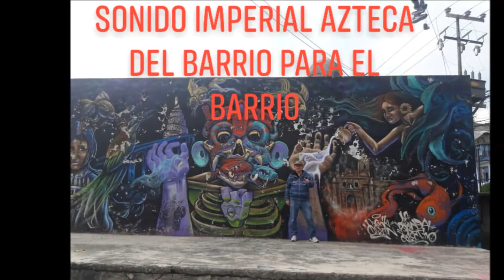CUMBIA DE LAS FICHITAS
SONIDEROS DE NAUCALPAN
SONIDOS DE NAUCALPAN
SONIDOS